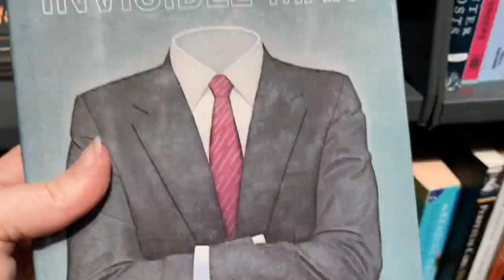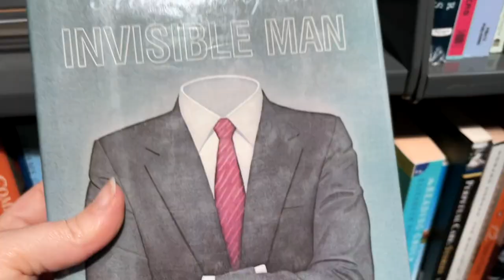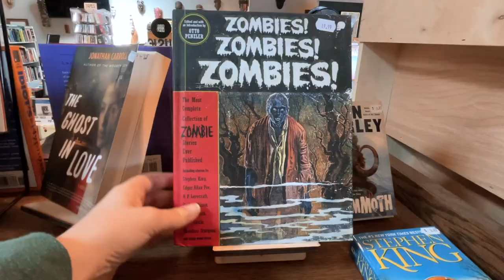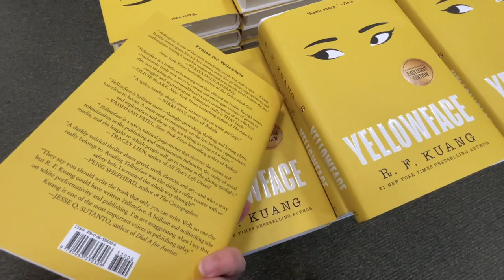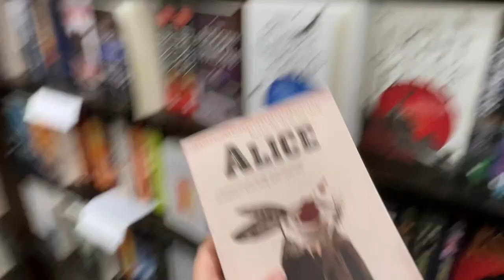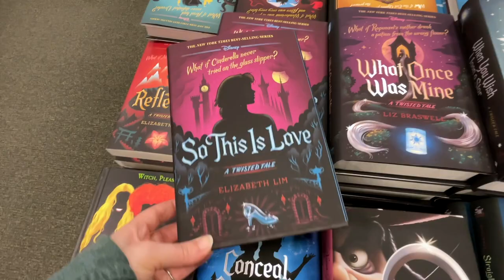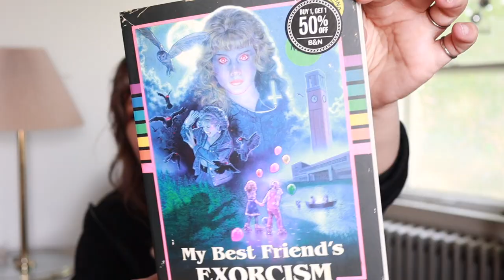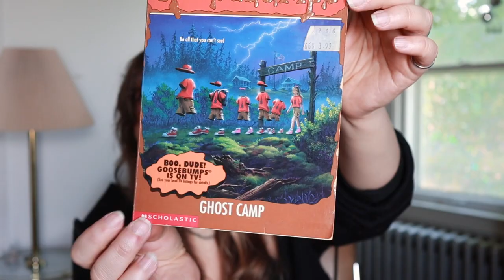Thrift + Barnes BOOKSTORE VLOG + huge book haul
I received a Barnes & Noble gift card from a friend, so we had to immediately run to the bookstore to get more books! I also took a special trip to Totem books, a used bookstore, in hopes of finding some old childhood favorites. Let's see what we got...

Amazon Storefront ▸

📚 Books...
A Curse So Dark ▸
Learn My Lesson ▸
House Across the Lake ▸
Someone Else's Shoes ▸
The Collective Regrets of Clover ▸
Big Swiss ▸
My Best Friend's Exorcism ▸
Once More with Feeling ▸
Murder Your Employer ▸

syl🐊

used books, thrift books, bookstore vlog, huge book haul